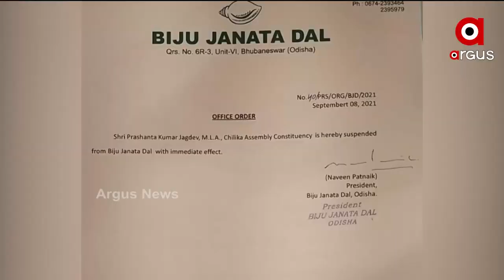ଖୋର୍ଦ୍ଦା,ଚିଲିକା ବିଧାୟକ ପ୍ରଶାନ୍ତ ଜଗଦ୍ଦେବ ଗିରଫ